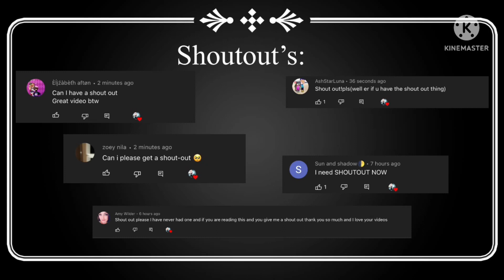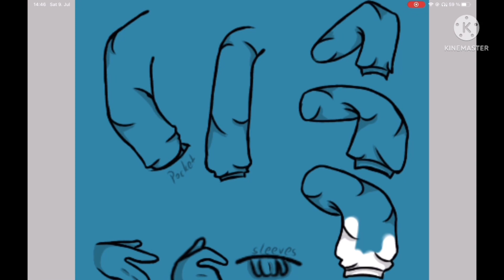Watch me practice to draw hands/sleeves//IbisPaint(discord/TikTok=description)by Butterfly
Ty for your support :)